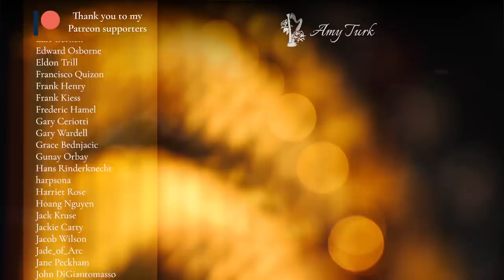Great Fairy Fountain (from The Legend of Zelda series) [Koji Kondo] // Amy Turk, Harp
Audio track available via Spotify, iTunes, Apple Music, Google Play, Amazon, Pandora, Deezer, Tidal, Microsoft Groove, MediaNet, Saavn, ClaroMusica and more.

I was trying to decide what would be the best video to post next, as this is the first video I've released since I reached 100,000 subscribers (THANK YOU), and I wondered, what do my subs want to see? So I noticed there's been lots of comments asking for more Zelda covers (ok, you convinced me!) - and recently I've received quite a few comments on my 2015 Fairy Fountain video, with a lot of them saying things like, "play this at 1.25 speed," or, "I wish this looped more times" ...so I figured I could do something about that. This new version is both faster, and loops a full three times before fading out. You're welcome!

I always wanted to be able to play Fairy Fountain at true tempo, which varies for different games in the series, but for Ocarina of Time (which is where this transcription comes from), that's 80bpm. I have written about this on social media before but you really have no idea just how much work it's taken to make playing this at 80bpm a reality. This has to be one of the hardest things I've ever had to play - although it's a short loop, the left hand jumps between the bass notes and the middle accompanying line are absolutely INSANE at full speed, and the right hand also has to jump on a few occasions, and contort into some horrible spidery shapes right at the top of the harp (where there's not much space for the hand!), whilst maintaining a totally consistent and metronomic stream of semiquavers RELENTLESSLY. Honestly. I worked on my technique for over ten years before it started to seem like it might ever be possible to play this so fast! And I'm so glad I did.

Thanks to:

Ben Turk - Audio
John Hoskison - Camera Op, post-production
Location hire - Julia K, Firespark Studios